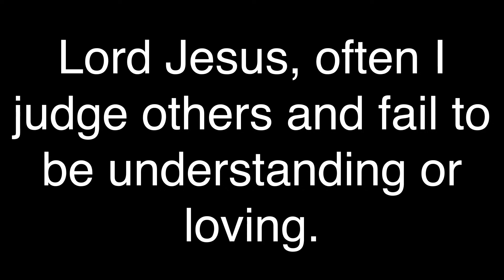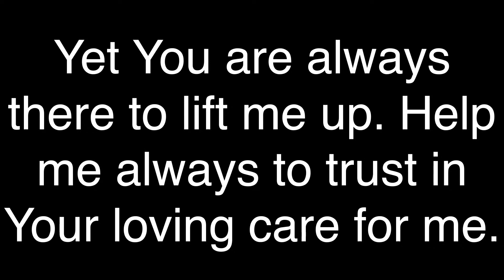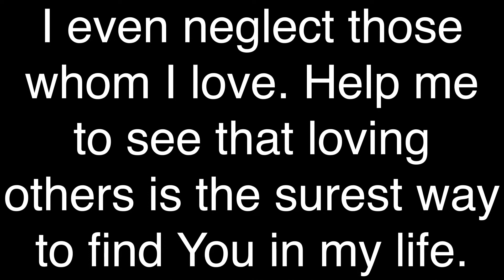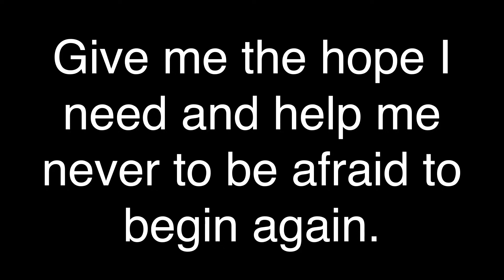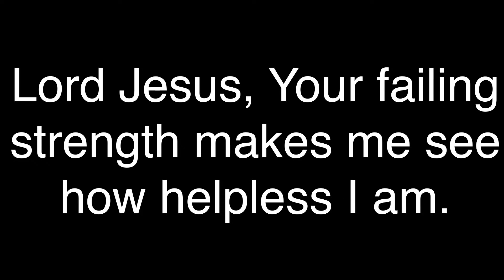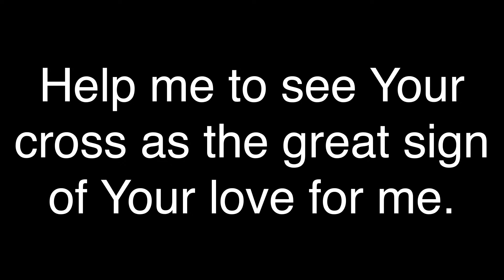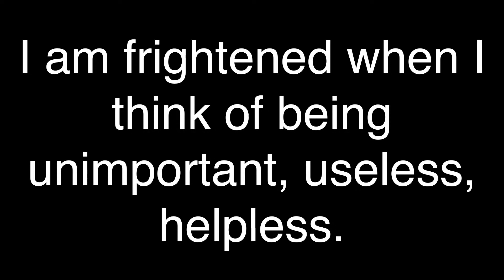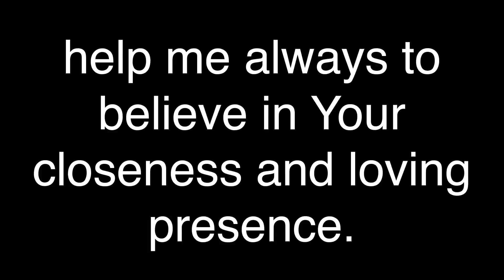Stations of the Cross - St Linus Catholic School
Join us as the 8th grade class lead us in praying through the Stations of the Cross.